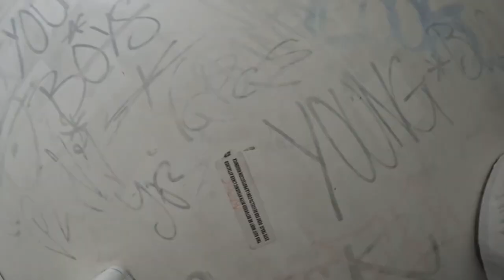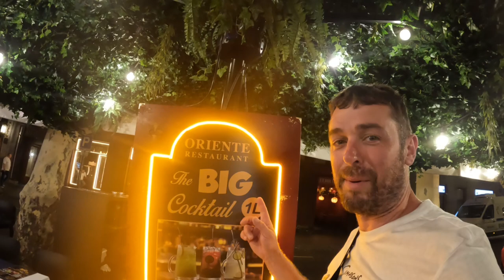Barcelona September 2023. Fun even in the rain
We spent 3 nights in Barcelona having fun in the sun and the rain